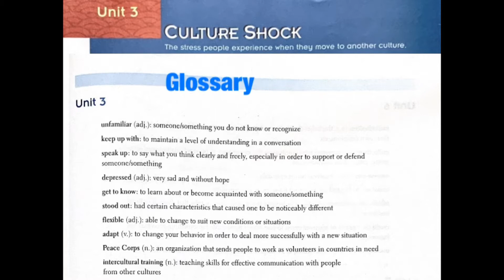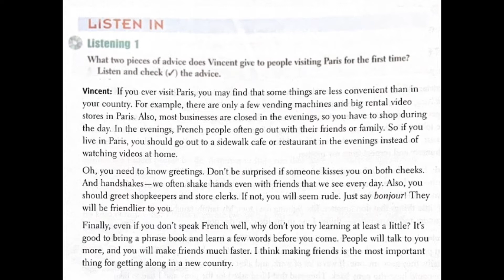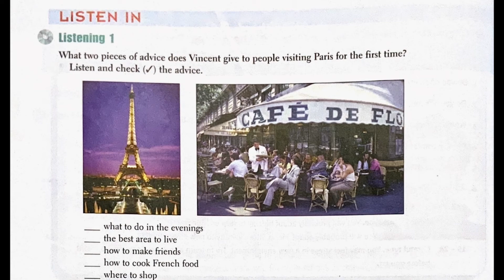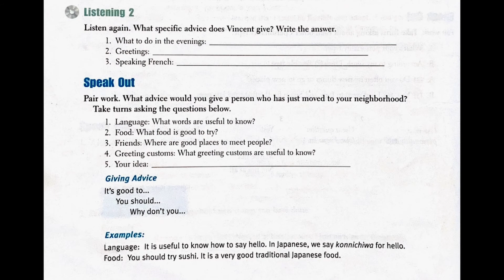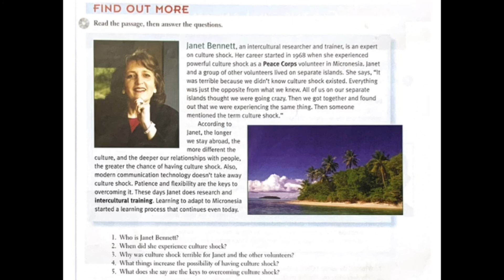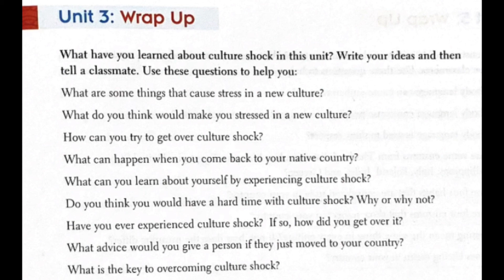Unit 3 Culture Shock